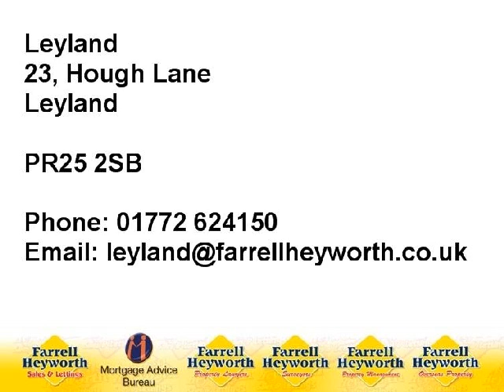PR25 1UN Leyland Lane 73033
Three Bedroom Terrace Property Near to Shops & Local Amenities
Two Reception Rooms, Kitchen & Conservatory
Master Bedroom With Double Shower Cubicle & Electric Shower